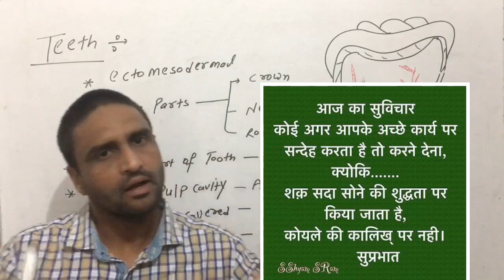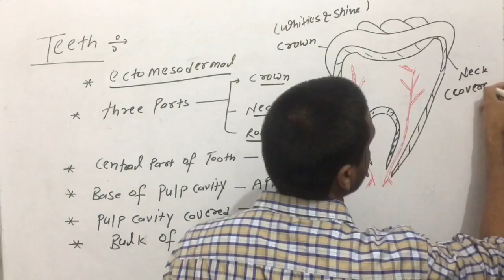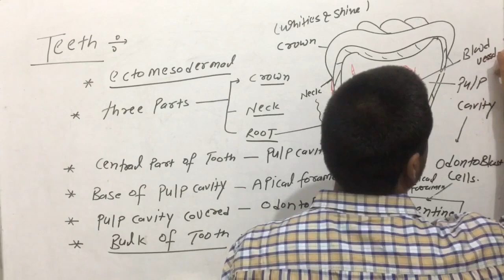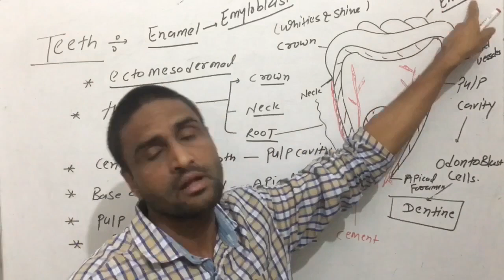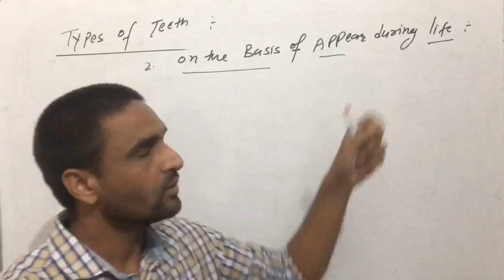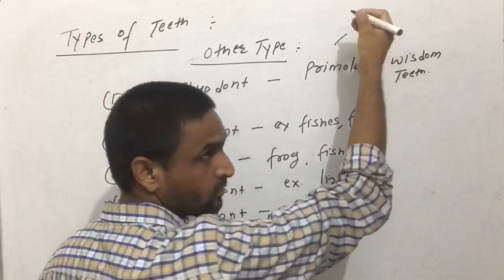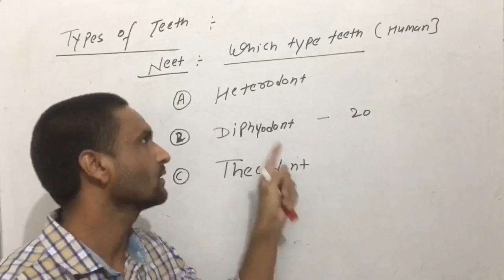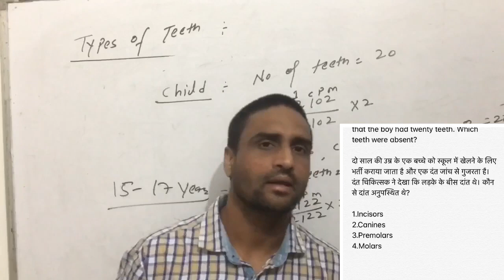Digestion & Absorption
Best video For NEET || 11 foundation || Board || other medical exam||
NCERT || AnandBioChem||  oral cavity ||Teeth